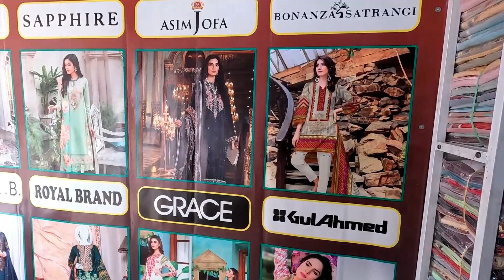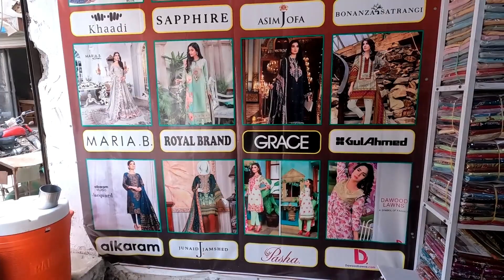orignal branded suits wholesale market in faisalabad l Sapphire Khaadi LimeLight MariaB GulAhmed...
Early Summer End Season Offer here.

Sapphire
gul Ahmad
khaadi
fresh lawn wholesale market
orignal branded ladies suits wholesale in faisalabad
factory area shops in faisalabad
Laal mill faisalabad
orignal branded suits ladies wholesale in faisalabad
Tata bazar faisalabad
Makki market faisalabad
Waqeelan wali gali faisalabad
Arshad market faisalabad
clothe factory in Pakistan
Ladies suit orignal brand on cheapest price
Silko textile
ladies summer collection 2023
summer collection wholesale market
Wholesale Mintgumry Bazar Faisalabad
Cheap gents suit
Mintgumry Bazar Faisalabad
branded cut piece
branded 3 piece per kg
silko textile Lahore
branded suit
original branded suit per kg
برینڈز
branded cut piece new video
wholesale ladies suit
branded unstitched suits per kg
original branded cut piece
branded cut piece wholesale
branded cut piece factory rates
cut piece khudam
Ladies shirts
برانڈ کٹ پیس
butt branded cut piece
ladies duptta
branded shirts
Buy Ladies Clothes At Factory Rate
ladies cut piece
branded cut piece per kg
lawn branded cut piece
branded lawn cut piece
cut piece lawn
branded cut piece sale
lawn cut piece wholesale market
original branded suit for ladies
ladies lawn suit 2023
lawn 2023
lawn sale 2023
lawn new design
branded cut piece suits per kg
original branded cut piece pr kg
cut piece
lawn cut piece market
lawn wholesale market
wholesale cut piece market
branded cut piece wholesale market in faisalabad
faisalabad cut piece market
faisalabad wholesale market
New Business Idea In Pakistan
Buy Gents Branded Suit In 600Rs Instead of Thousand
Muzaffar shahbaz official
Gents branded suit
gents branded suits wholesale faisalabad
gents branded suits wholesale